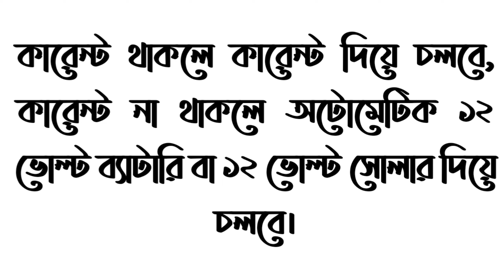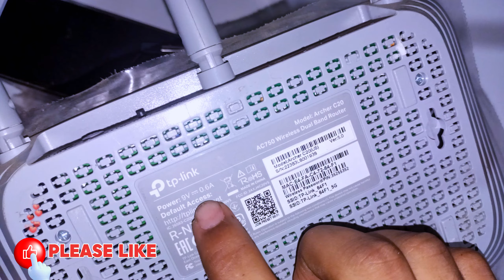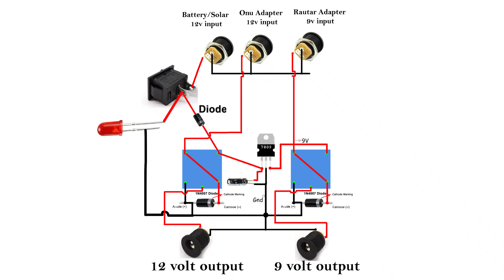সোলার দিয়ে কীভাবে রাউটার অনু চালাবেন//Best ups for wifi router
কারেন্ট থাকলে কারেন্ট থেকে চলবে, কারেন্ট চলে গেলে সোলার বা ১২ ভোল্ট ব্যাটারি থেকে চলবে।

In our YouTube channel you will find all types of mechanical videos and especially electronics maker videos will be uploaded, inshallah.

আমাদের ইউটিউব চ্যানেলে সকল ধরনের মেকানিকেল ভিডিও পাবেন এবং বিশেষ করে ইলেকট্রনিকস মেকার ভিডিও আপলোড করা হবে, ইনশাল্লাহ। আমাদের চ্যানেলটি সাবক্রাইব করে পাশে থাকবেন।

::::::::::::::::Our other videosOur::::::::::::::::
:::::::::::::::আমাদের অন্যান্য ভিডিও::::::::::::